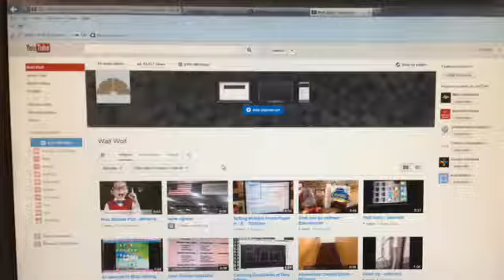Best of Lean Videos - scameron